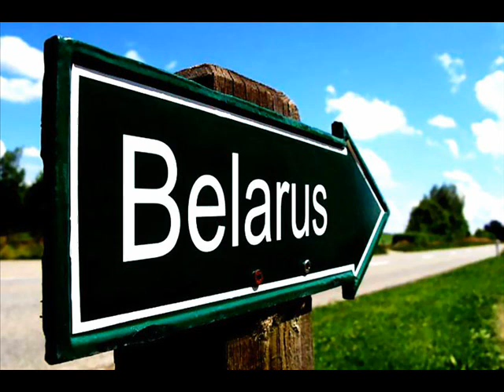Boss Hoss - Hey Ya